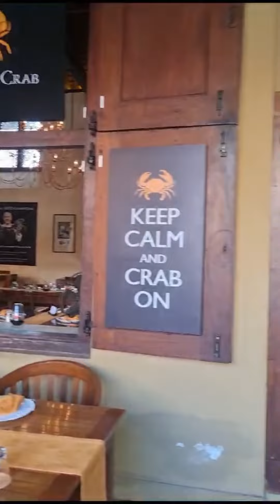Sri Lanka 🇱🇰 in 70 seconds!